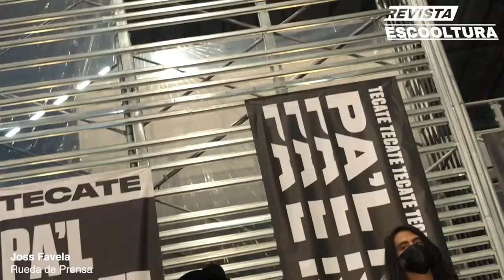Joss Favela - Rueda de Prensa Tecate Pal Norte